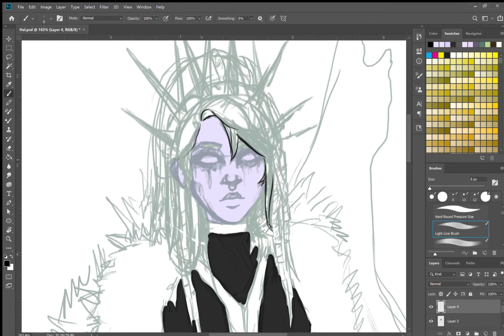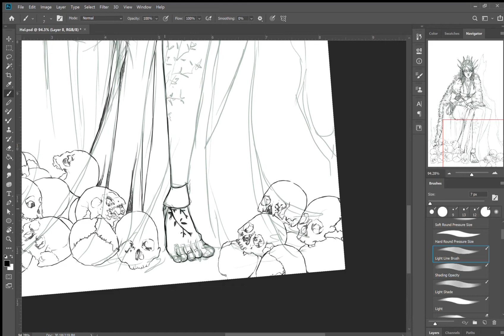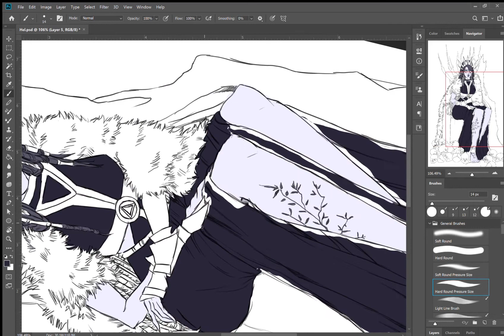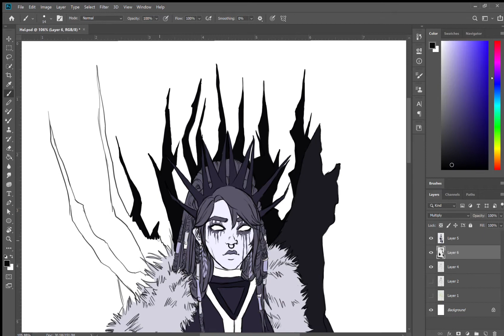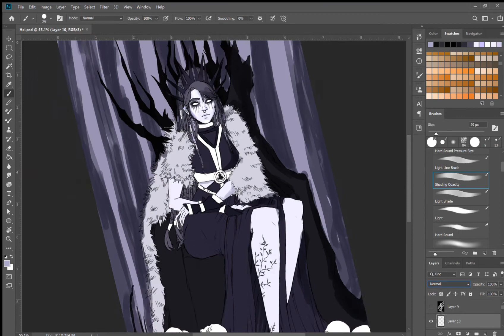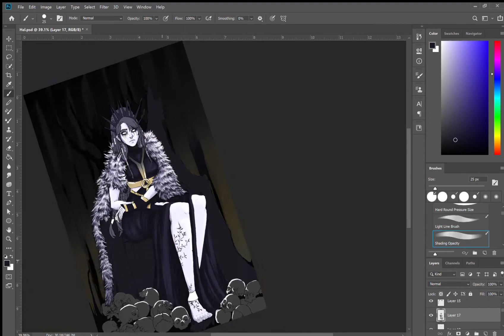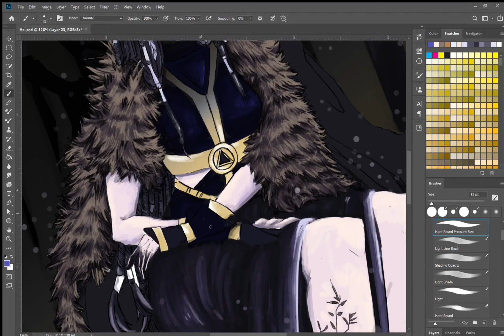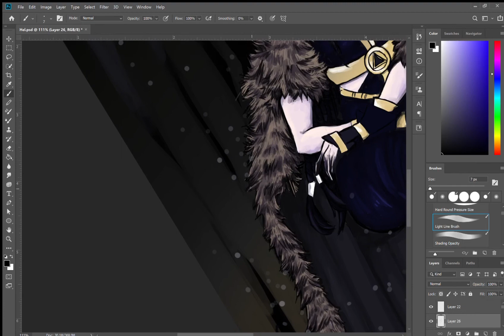Hel, Norse Goddess of Death - Digital Art Speedpaint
This one was made for the latest Character Design Challenge with theme of Norse Gods.

Media: Photoshop CC